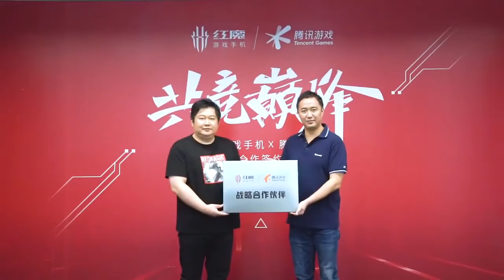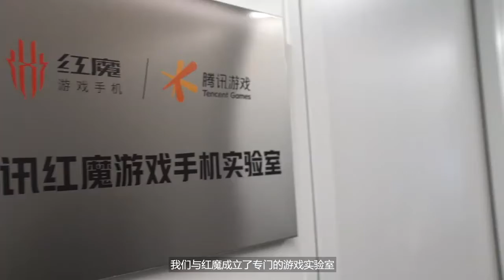Nubia Red Magic 6 and Tencent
The Red Magic Gaming Phone and Tencent Games have reached a strategic cooperation, and the "Tencent Red Magic Gaming Lab" jointly established by both parties has given full play to their respective strengths and expertise, carried out a number of exclusive optimizations and tuning that far exceeds the gaming requirements for the Tencent Red Magic Gaming Phone 6, completely opening up the integration of software and hardware technologies, bringing you a new gaming experience!